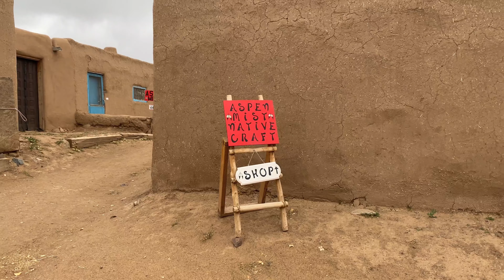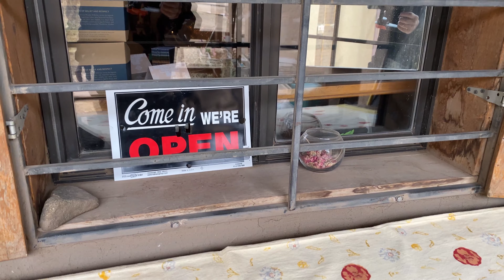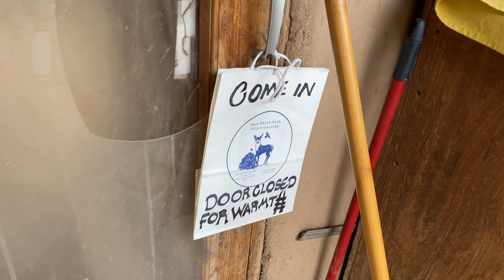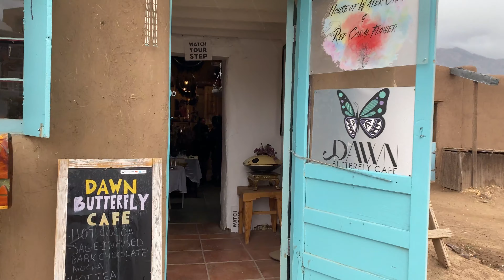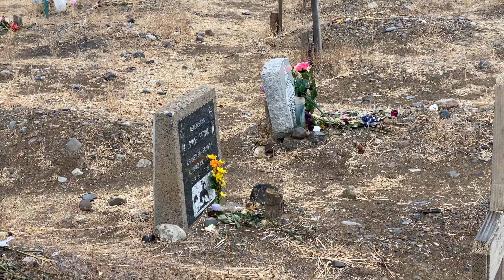TAOS PUEBLO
The city of Taos is located in the state of New Mexico. About 7,000 inhabitants live there. Taos Pueblo is a "historic" settlement built according to Mexican architectural patterns, allegedly by early Americans, i.e. Indians who inhabited these areas thousands of years ago. The development is located in downtown Taos. In my opinion, this place is a tourist, not a historical place, very overrated, it may be a reconstruction of an old settlement, as if someone recreated the settlement in Biskupin based on a few logs found at the bottom of the lake and significantly expanded the original structure with residential houses for museum employees. In one word - "Cepelia". This place is quite expensive, admission costs $25 per person, especially if you consider that it is a tourist attraction, but it is not and cannot be a monument. It is said in the guidebooks that they were built a thousand years ago, but of clay packed together with straw, a material that would not survive such a period of time without constant renovation of the building walls. Maybe there were one or two houses that were rebuilt in the Mexican style and the entire "historic" development was built around them. The walls of the clay buildings are one meter thick, and inside there live modern Mexicans with their families who handle the whole business. There are small shops and cafes in their mud houses on the estate. When you visit the estate, it is as if you were walking around someone's yard and looking through the windows into the interior of other people's houses. Many times I felt like I was an intruder, especially when I wanted to film the inhabitants of these houses. If these Mexicans were dressed up as ancient Indians, maybe it would make some sense, one could think that it is a reconstruction of the settlement and the Indian community living there. In the case of Mexicans dressed as Indians, they would be tiny Indians, because when a Mexican is 160 cm tall, he is considered tall. Women are even shorter. Mexicans can't dress up as Indians, and the owners of this estate can't afford actors, so it is what it is. If someone likes being screwed and is willing to pay for it, I encourage you to visit it, I was also fooled by it. If someone is looking for authentic settlements inhabited by early Indians, I do not encourage it, it is better to move on. Visually, the place is attractive, especially for someone who likes taking selfies and is less interested in the authenticity of what is in the background. The estate is allegedly a thousand years old, and in its central point there is a church. Somewhere off the beaten path, a Catholic cemetery with the graves of those who lived here all their lives and passed away.